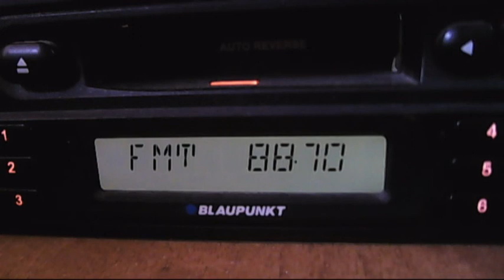fm dx via fog kiss fm focsani 09:34